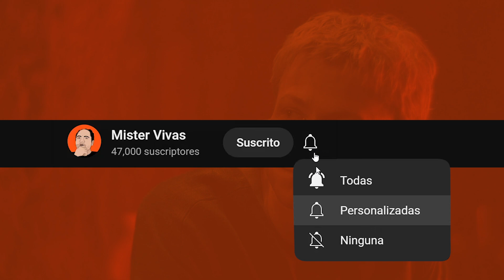🤴 THE WINTER KING 1x06 | ARTHUR conoce a su FUTURA ESPOSA | RESUMEN Temporada 1 MGM+TWK 1x06 FINAL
En pos de conseguir una alianza estratégica, Arthur decide casarse. ¿Con quién? Miren el resumen y se van a enterar.

En este episodio también vamos a ver: el peor corte de pelo de la historia; a Bedwin enamorado; el secreto de cómo llegó Excalibur a manos de la madre de Arthur; y Lunette y Derfel van a tomar una decisión sobre su relación.

Todo esto y más en el resumen de The Winter King 1x06.

0:00 Resumen The Winter King 1x06
0:15 Arthur, defensor de Britania
0:31 La historia de Excalibur
1:00 Emboscada a Derfel
2:00 Alianza contras los sajones
2:30 ¿Quién es Ceinwyn en The Winter King?
2:50 Explicación de los 13 tesoros de Gran Bretaña
3:15 Arthur recluta a Derfel
4:00 La historia de Hywelbane
5:30 Arthur conoce a Guinevere
6:30 Arthur conoce a Ceinwyn
7:00 Ceremonia de compromiso de Arthur y Ceinwyn
7:30 ¿Quién es Guinevere?